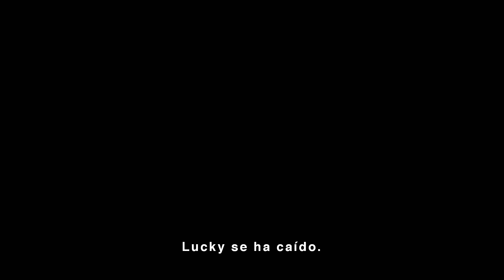LUCKY - tráiler español VOSE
LUCKY - tráiler español VOSE subtitulado. Estreno en España: 4 de mayo
Dirigida por John Carroll Lynch. Con Harry Dean Stanton y David Lynch.

Sección Oficial del SXSW, Locarno y Festival Internacional de Cine de Gijón (Premio al Mejor Actor).

SINOPSIS:
El viaje espiritual de un hombre de noventa años. Con una salud de hierro, Lucky ha sobrevivido más que sus contemporáneos, lo que le anima a replantearse su vida y buscar una “revelación”.

El último trabajo de Harry Dean Stanton (célebre por sus papeles en "París, Texas", "Alien" o "Twin Peaks") es una tierna fábula existencialista. En la barra de un bar y con Johnny Cash sonando de fondo, se reencuentra con algunos de los colegas que marcaron su vida (la del personaje de la película y la del propio actor). Entre ellos destaca David Lynch en uno de los papeles principales.

EQUIPO ARTÍSTICO:
Harry Dean Stanton, David Lynch, Ron Livingston, Ed Begley Jr., Tom Skerritt, Beth Grant, James darren, Barry Shabaka Henley, Yvone Huff Lee...